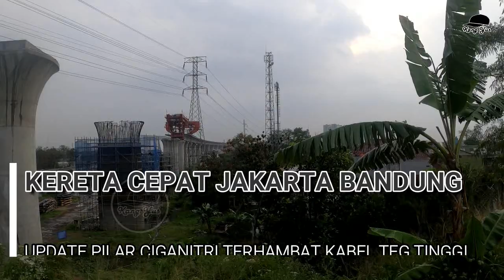Update Pilar Ciganitri Terhambat Kabel Tegangan Tinggi Proyek Kereta Cepat Jakarta Bandung 25Sept 21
Update Pilar Cigaitri Terhambat Kabel Tegangan Tinggi Arah Tegalluar Kereta Cepat Jakarta Bandung 25 Sept 2021

Hari ini kita akan update sekitaran km 143 Ciganitri
Seperti apa updatenya hayu kita liat yah...

O iya jangan lupa untuk tetap jaga prokes
jangan lengah..
Pakai masker yang double ya dan selalu cuci tangan...
Jaga kesehatan.

Jangan lupa untuk subscripe dan thumb up nya biar kang yus lebih semangat..